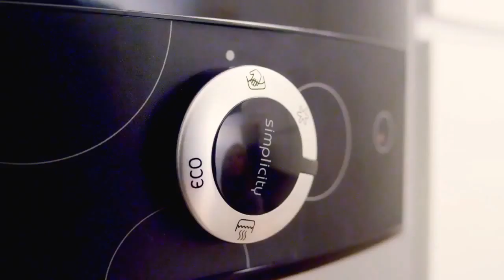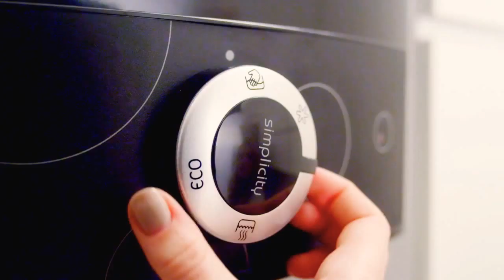Водонагреватель Gorenje OTG50SLSIMBB6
Высококачественная экологичная теплоизоляция обеспечивает наиболее экономичное использование электроэнергии и минимальные потери тепла.
Сверхчистая эмаль и большой магниевый защитный анод гарантируют долгий срок службы даже при самых сложных условиях эксплуатации без каких-либо вредных примесей в воде.
Погружной ТЭН находится в непосредственном контакте с водой. Он изготавливается из меди, что обеспечивает его высокую устойчивость к коррозии и долгий срок службы.
Ручка терморегулятора позволяет регулировать температуру воды в водонагревателе и устанавливать экономичный режим и защиту от замерзания.